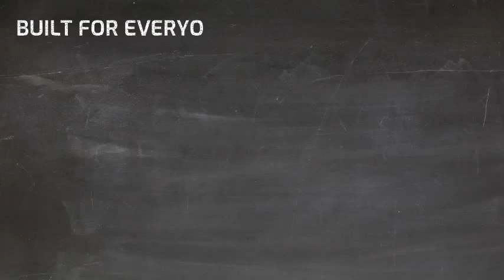Pecu Novus was built for everyone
The Pecu Novus Network was not built for some people , it was built for everyone to use. Global business, individuals and basically anyone that is looking for an easy to use interface with blockchain in the engine.